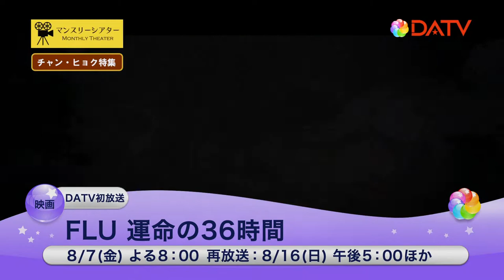★【DATV】2020年8月のおすすめ！★